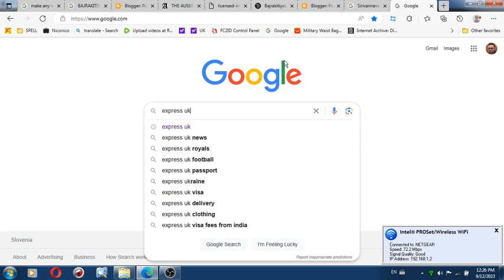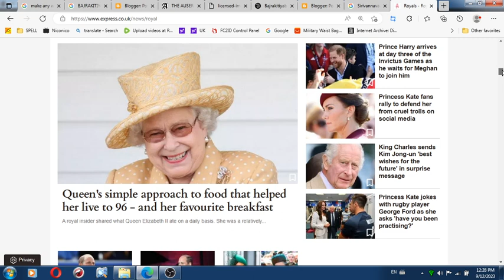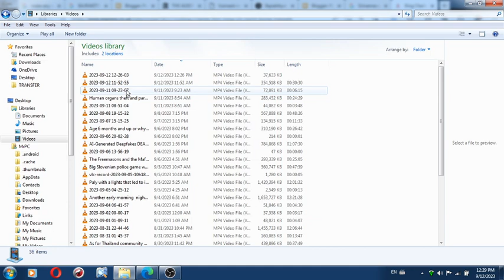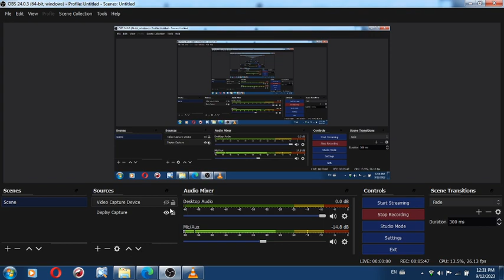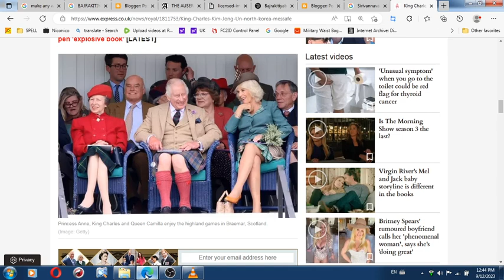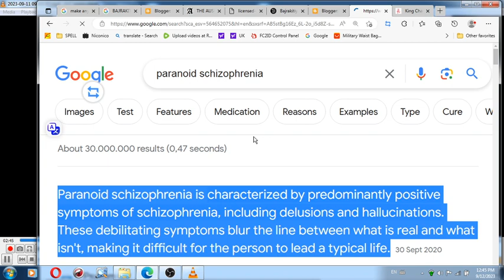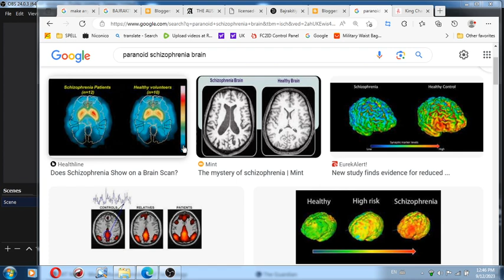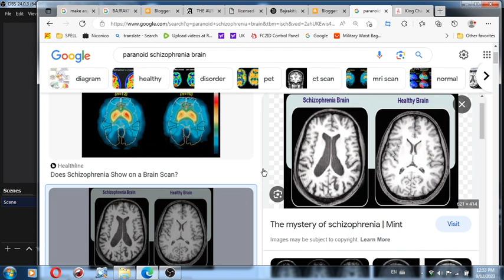How British royals wanted to prove their case of PARANOID SCHIZOPHRENIA against me with obviously ot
How British royals wanted to prove their case of PARANOID SCHIZOPHRENIA against me with obviously other royals elites